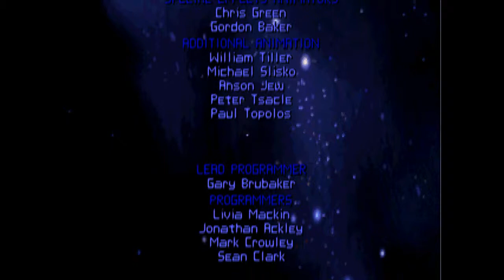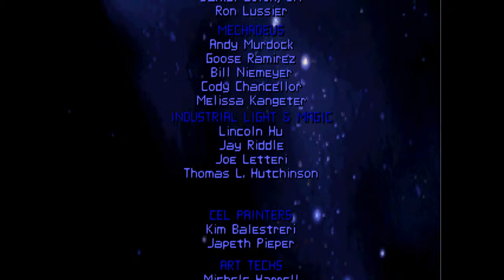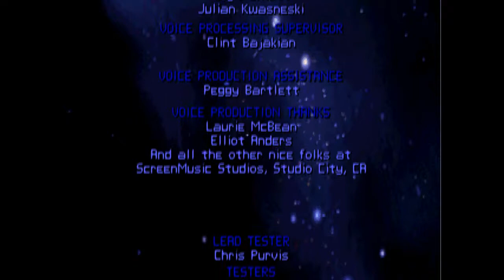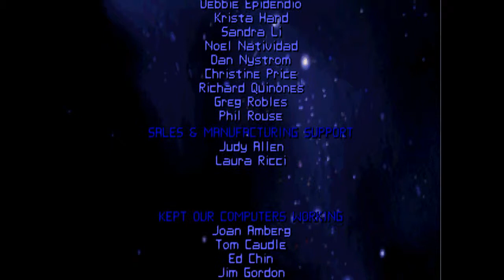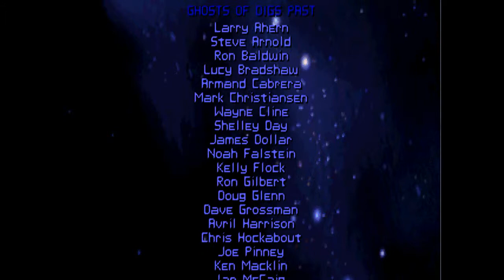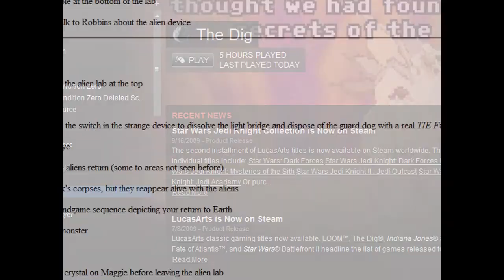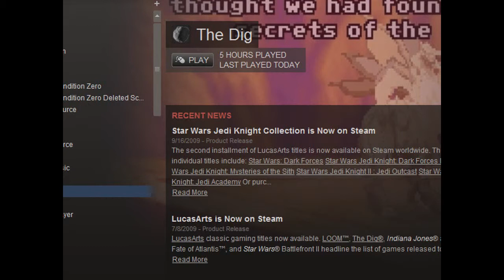Let's Play The Dig BLIND - 021 - ZE END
Uploading this so I finally can cross it off the list.

Aaaaaand done :D